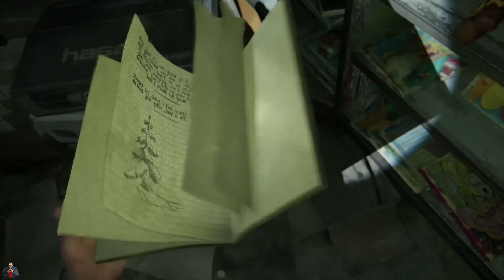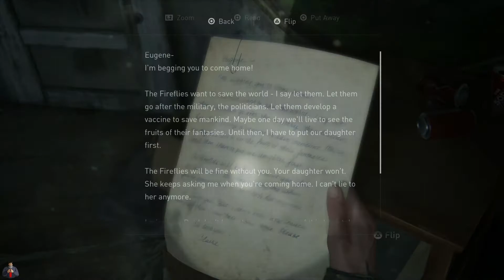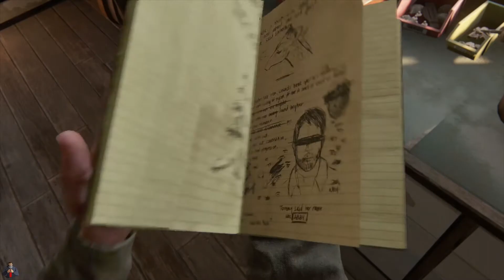The Last Of Us 2 - Part 3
The Last Of Us 2 - Part 3.  Full game play with commentary.